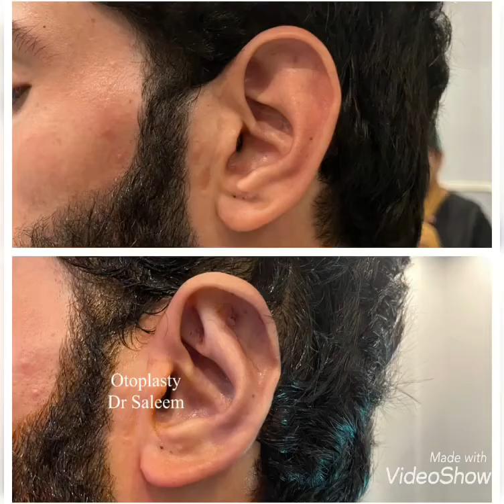Otoplasty surgery, Ear pinning in Pakistan by doctor Saleem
Otoplasty surgery, Ear reshaping pinning surgery in Pakistan, lahore by doctor Saleem.